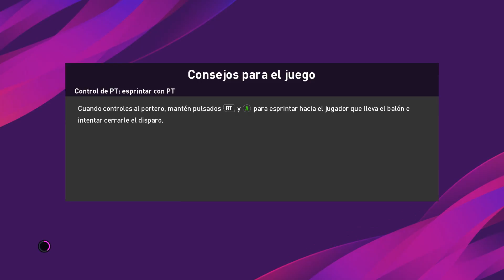Pes 2020 l UEFA Champions League HD l BAYERN MÜNCHEN VS CHELSEA